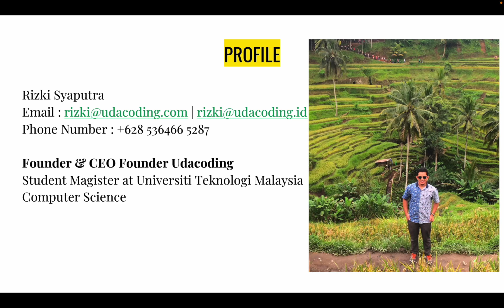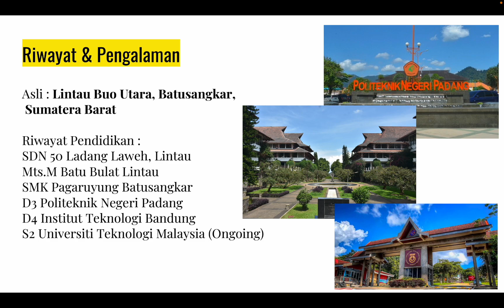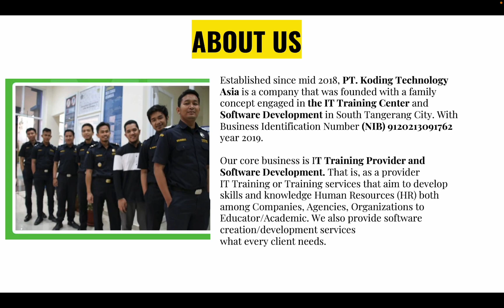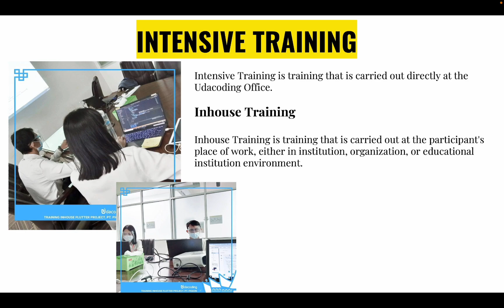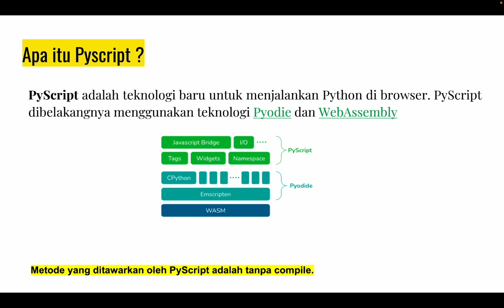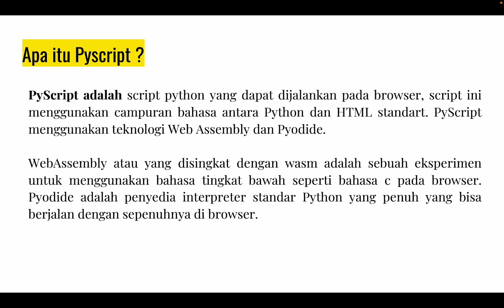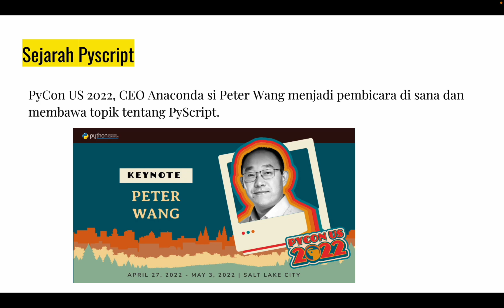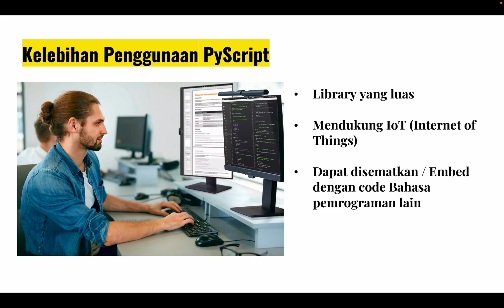Apa itu Pyscript ?